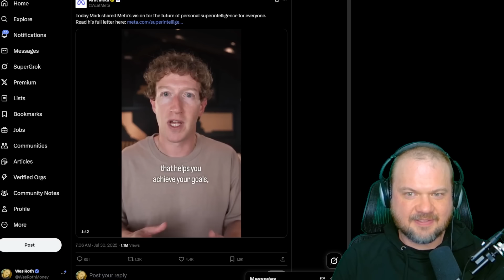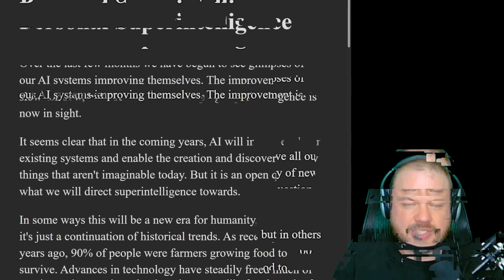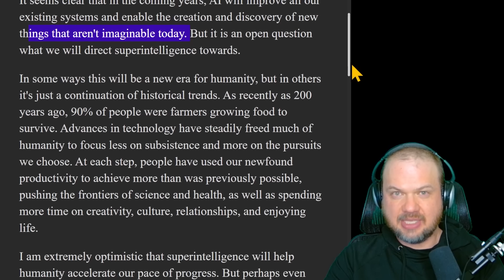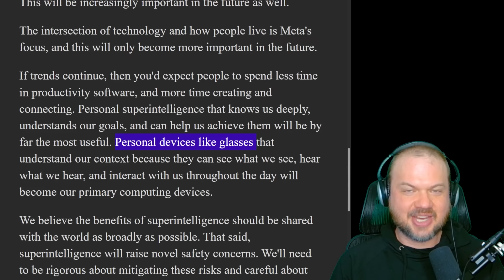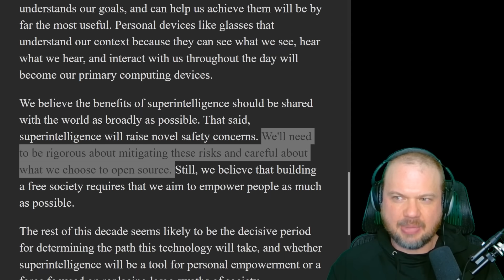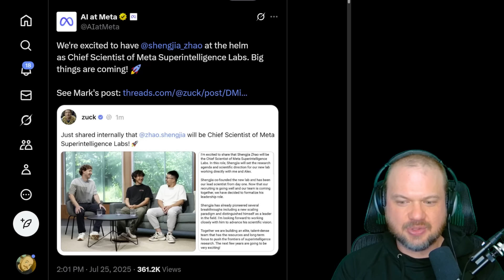"Superintelligence Is Now In Sight" Mark Zuckerberg's Master Plan Revealed